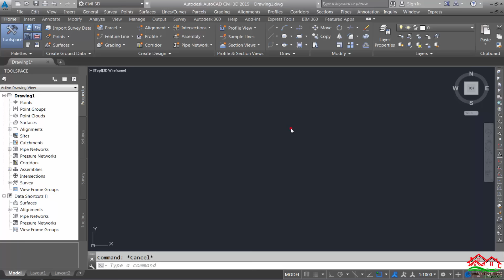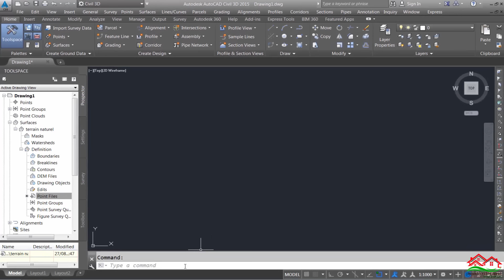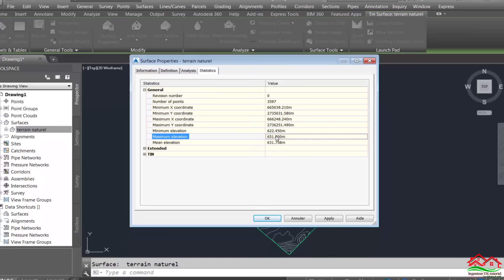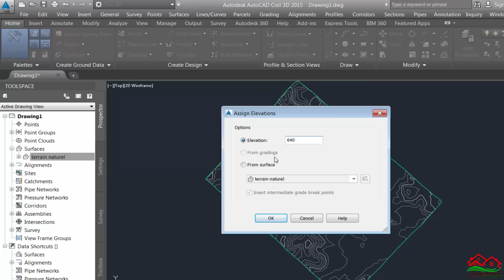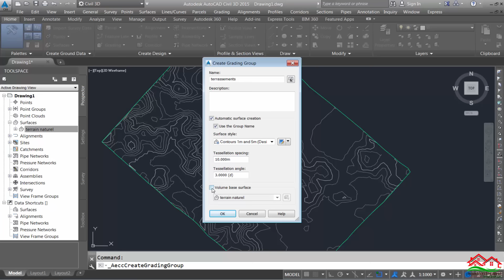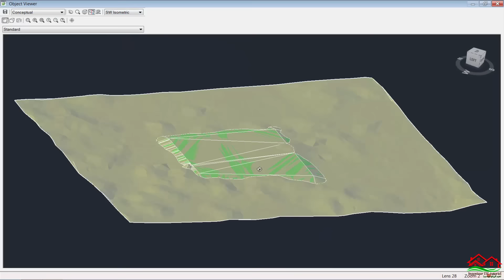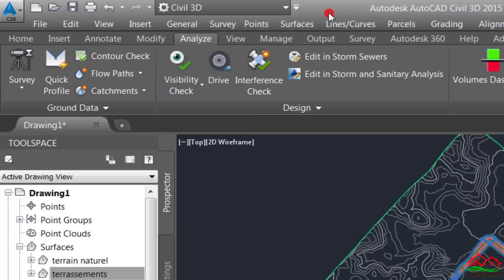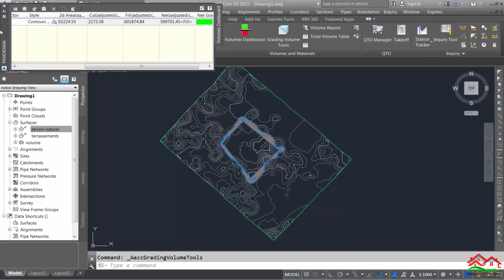عمل تسويات (Terrassements) + حساب كميات الحفر و الردم (Métré déblai et remblai) لقطعة أرض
في هذا الدرس قمت بعمل شرح حول كيفية عمل تسويات لقطعة أرض موجه لاحتضان مشروع ما مع طريقة حساب كميات الحفر و الردم على برنامج Autocad Civil 3d